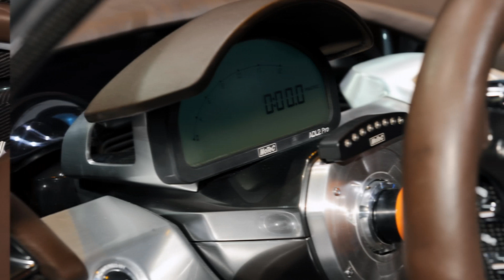2011 Porsche 918 RSR (2011 Detroit Auto Show)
Porsche has rolled out a race-bred version of the company's 918 Spyder Concept at this year's Detroit Auto Show. Packing the same drivetrain as the track-proven 911 GT3 R Hybrid race car, Porsche says that the 918 RSR will bring a whopping 767 combined horsepower to the party when it shows up in the paddock. A total of 563 of those ponies are provided by a 6.2-liter V8 that revs to an atmospheric 10,300 rpm. Porsche has partnered its beastly eight-pot with two electric motors capable of 75 kilowatts of juice positioned at each front wheel.

The 918 RSR stores braking energy in a flywheel accumulator stationed where the passenger seat would traditionally rest, and the tech allows the driver to summon up an extra bump in power for passing or acceleration. The pilot can command the boost in grunt for up to eight seconds.

Like the 918 Concept, the bones of the 918 RSR are built of carbon fiber reinforced plastic, and the body was penned to pay respect the legendary racers like the 917 short-tail

Song name: We Fly High instrumental